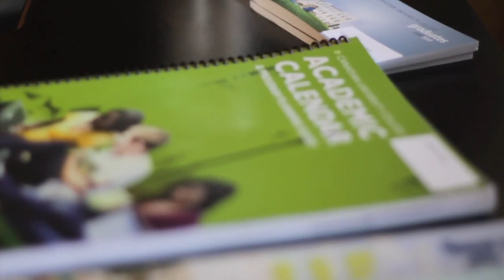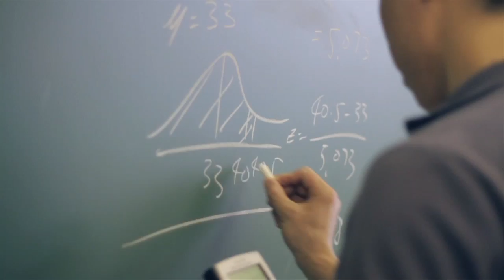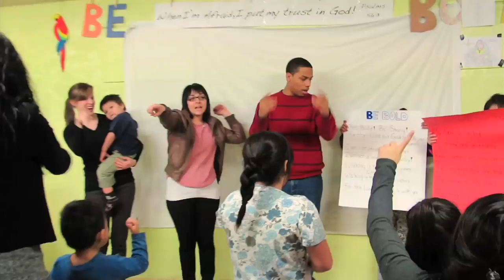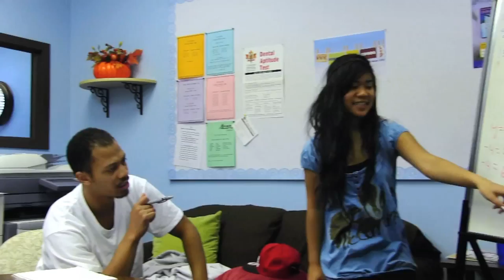CUC - All This Happens...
A quick look at what happens at Canadian University College on a daily basis. Our students are busy!